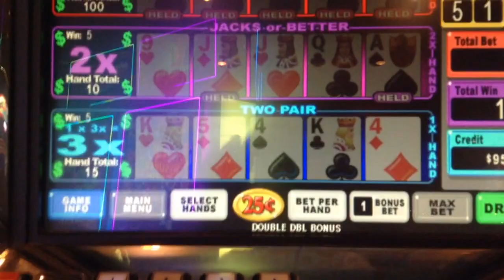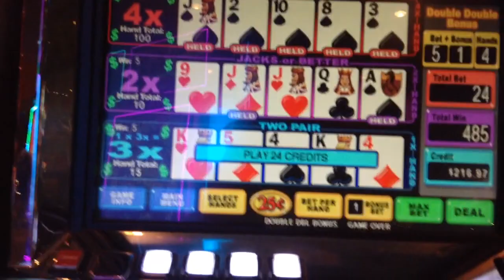Crack whore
Hey Now!
9/5 DDB
 .25 denom
 6. bet
Orleans
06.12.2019